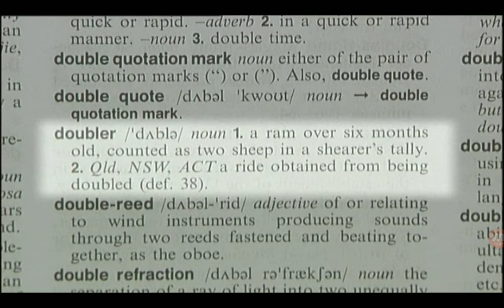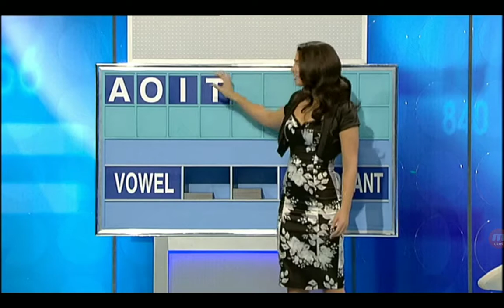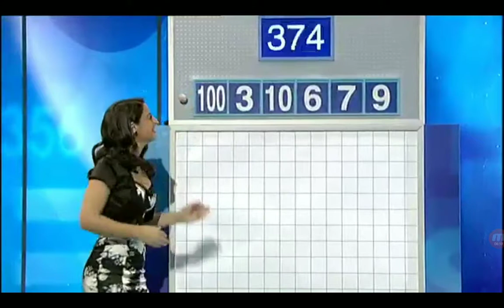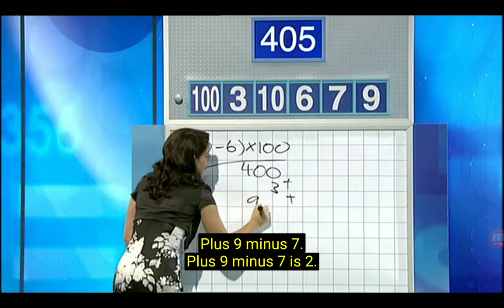Letters And Numbers - Season 4 Episode 11 - Jodi-Ann Menzies And Cormac Murtagh - Part 2